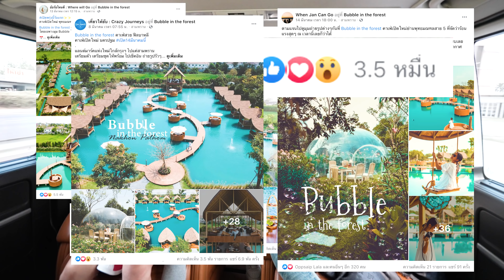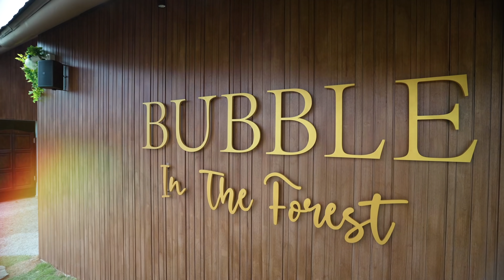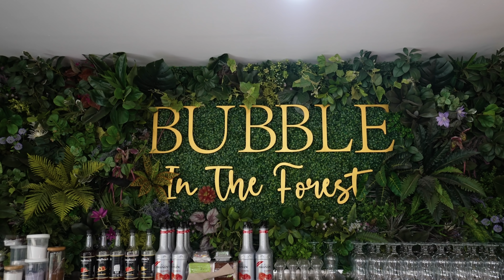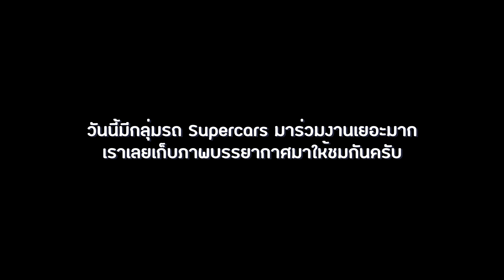Zauz Ep.111 พาชมคาเฟ่เปิดใหม่ Bubble In the Forest เหมือนยกมัลดีฟว่าไว้ที่นครปฐม!!!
ขอบอกเลยว่า ณ เวลานี้ไม่มีคาเฟ่ที่ไหนจะได้รับความสนใจเท่าที่นี้อีกแล้ว วันนี้เราจะพาไปชมคาเฟ่เปิดใหม่ ย่านนครปฐม นั้นก็คือ Bubble In the Forest ที่การตกแต่งถูกใจสายคาเฟ่แน่นอน จะเป็นยังไงนั้นไปชมกันเลยครับบบบบ

** เนื่องด้วยสถานการณ์บ้านเมืองไม่ค่อยปกติ ดูและรักษาสุขภาพกันด้วยนะครับบบบ
ถ้าเหงาให้คิดถึงเรา กดเข้าช่อง Zauz กันได้นะครับ มีอะไรเม้นมาคุยเล่นกันครับ ผมเหงาาา 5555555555  **
ชมแล้วอย่าลืมกดไลค์ กดแชร์กันนะครับ ทีมงานจะได้มีกำลังใจทำคลิปต่อๆไปออกมาเรื่อยๆ ครับ

แล้วเราจะพาไป ZauZ ที่ไหน รอติดตามใน Ep. ต่อไปได้เร็ว ๆ นี้